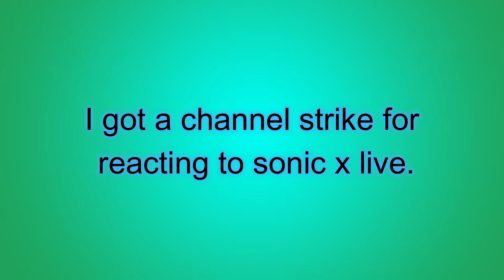Finally back after a week!!!!!